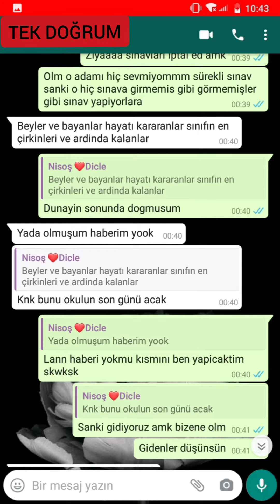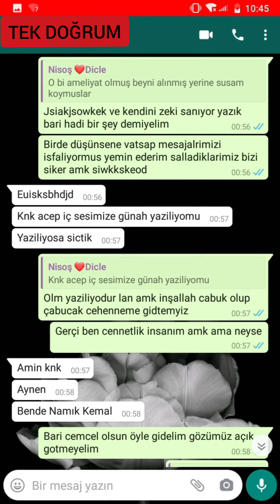komik WhatsApp konuşması (GÜLMEK İÇİN İZLE)